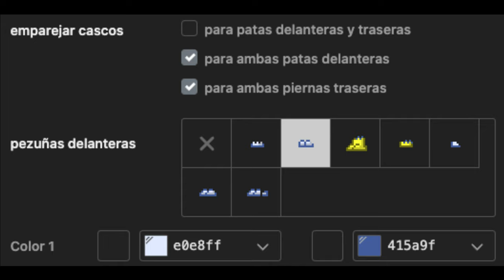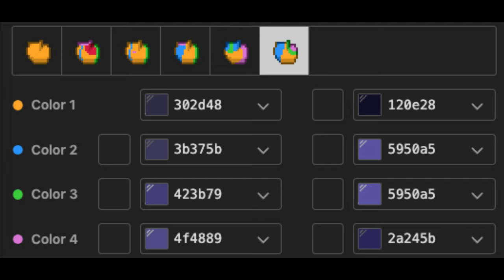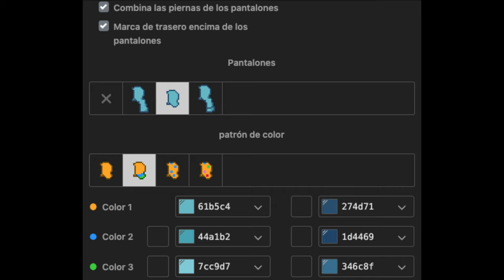🍵) Mugman EL SHOW DE CUPHEAD : [ pony town skin ]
↳ꜜ 🍰;; ┈┈ ʚ 𝐞𝐥 𝐬𝐡𝐨𝐰 𝐝𝐞 𝐜𝐮𝐩𝐡𝐞𝐚𝐝 ɞ ┈┈ - 𖥻.

╰── NO ACEPTO NI HAGO PEDIDOS POR EL MOMENTO ₊﹟𓈈

❝ᘏ・LittleCloud 🍮